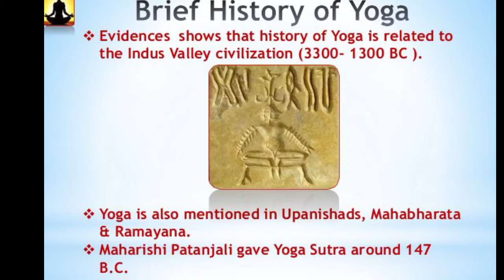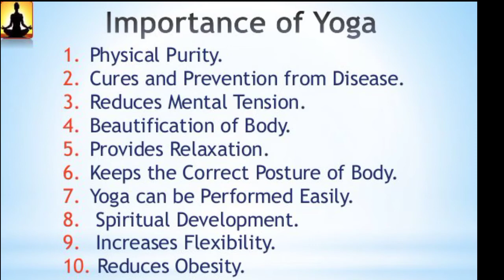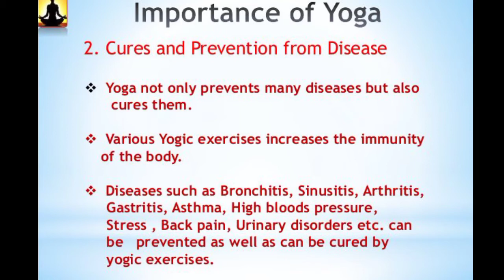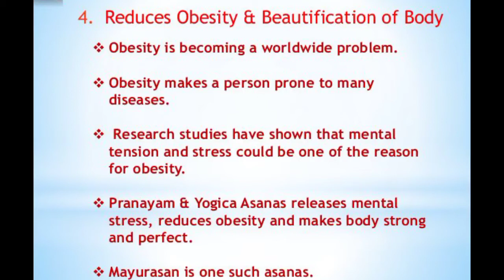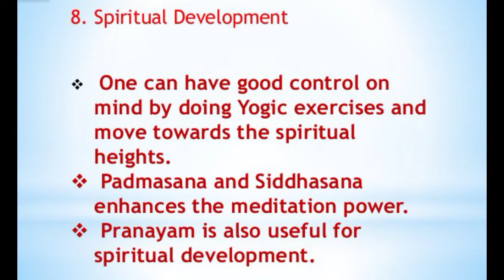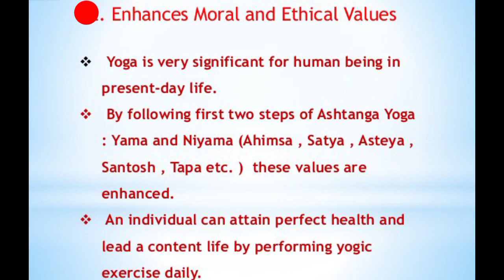Physical Education class XI chapter 5 part-1